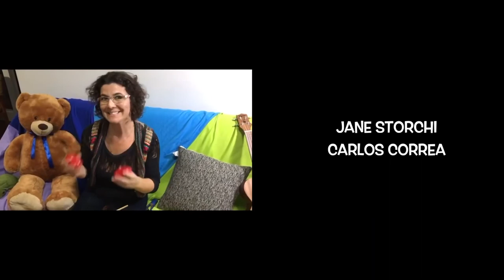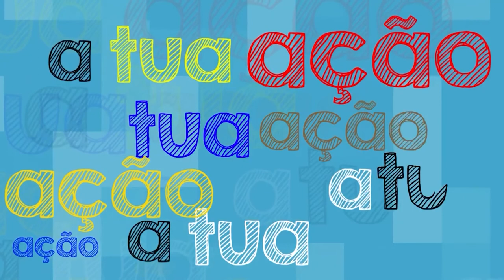Programa aTUAção: Professores criam música para conscientizar as crianças em tempos de pandemia